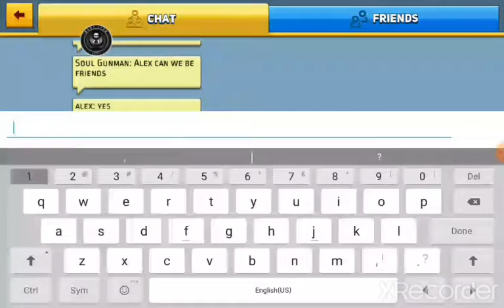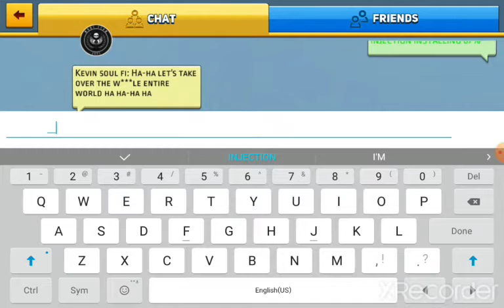TROLLING KIDS AS NULL IN BLOCK CITY WARS! *PART 1*